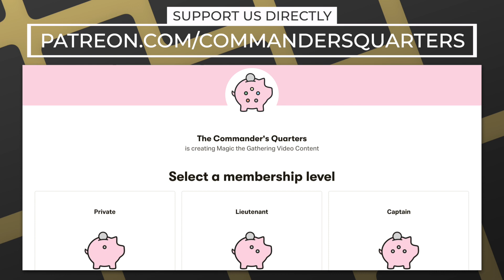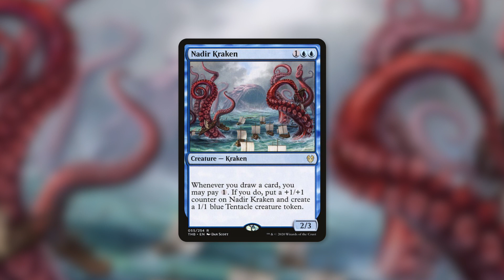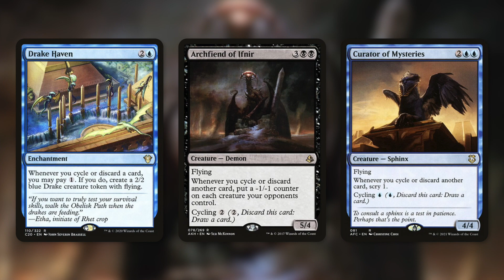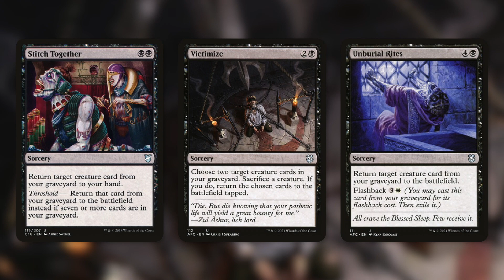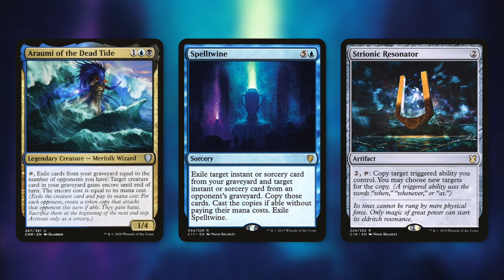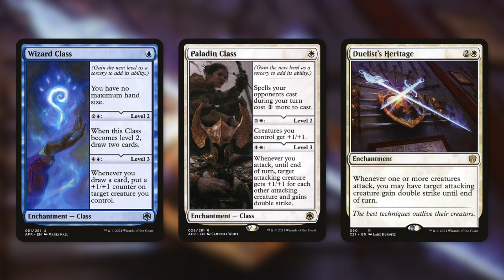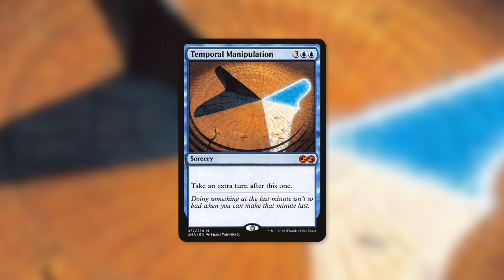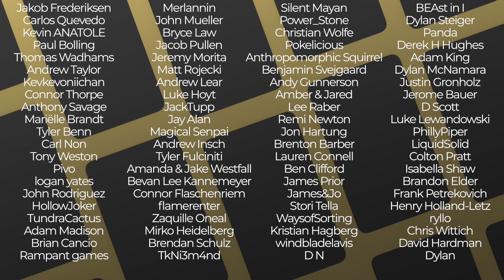Commander with a Spicy New Mechanic! | Raffine, Scheming Seer | Streets of New Capenna Spoiler | MTG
The Commander's Quarters is your Magic the Gathering source that helps you Command Your Budget! Commander with a Spicy New Mechanic! Raffine, Scheming Seer is a new exciting Spoiler from Streets of New Capenna!